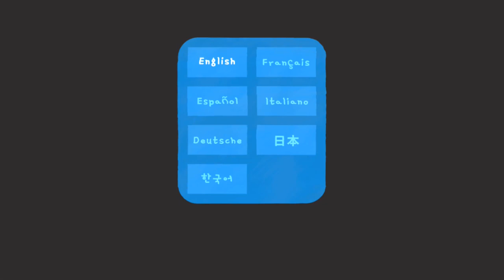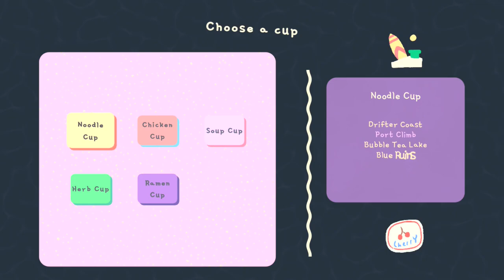Let's Play: Bonito Days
While it has a cool laid back feel, and colorful general art style, the gameplay in Bonito Days is an odd hit and miss. With play most reminding me of the classic Monkey Target extra mode from the Monkey Ball series it even has a gameplay hook I like in principle, but some of the decisions on the implementation and especially some levels that decide to not simply have a ramp to jump off of without decent camera controls to see your way around, definitely hold it back